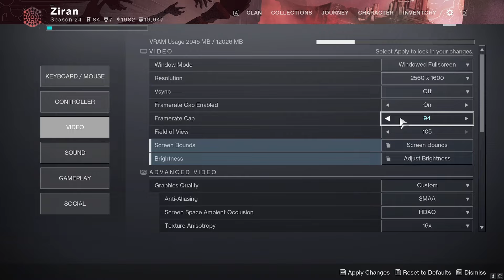Solo Repository On WARLOCK (Salvation's Edge Third Encounter) - Echoes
This was by far the hardest class, warlock has basically 0 offensive or defensive capabilites on strand so surviving was a pain. Second room was honestly harder than third because you have to push the tormentors / subjugators so much more making the room a lot more dangerous.

[Loadouts]

[Timestamps]

Deathwarp + Loadzone - 0:00
1st Room - 5:54
1st to 2nd Transition - 14:33
2nd Room - 17:47
2nd to 3rd Transition - 33:25
3rd Room - 37:55
GG - 57:47